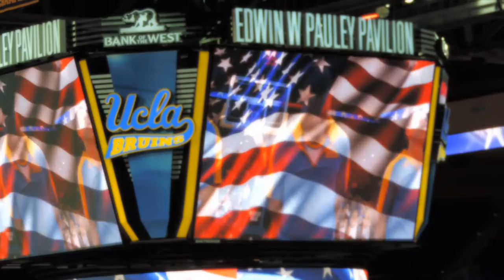UCLA BASKETBALL NATIONAL ANTHEM , STEPHANIE JACQUES